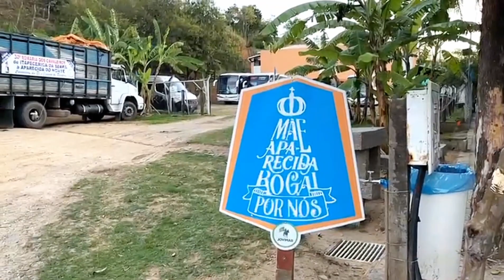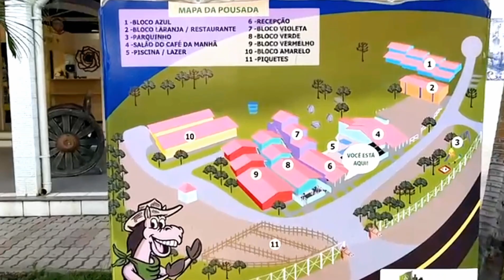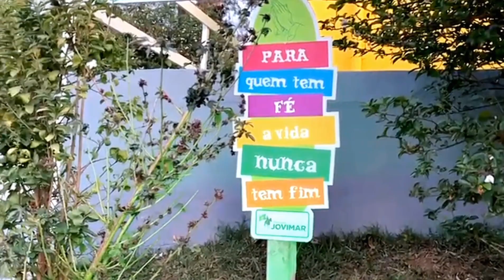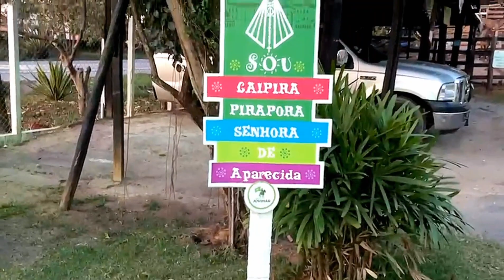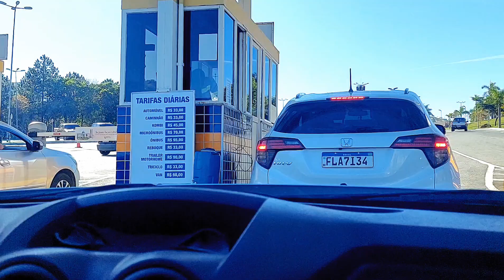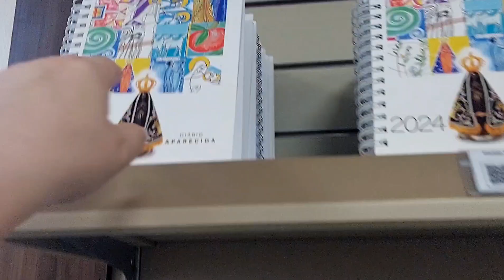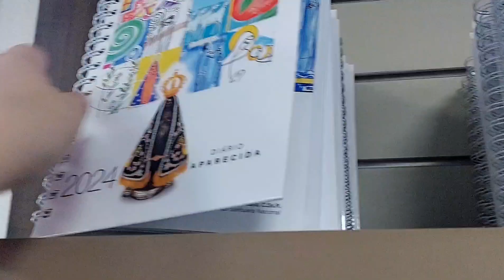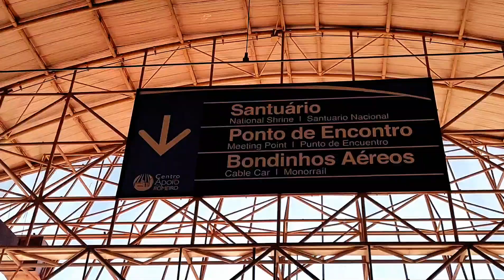Santuário de Aparecida e Pousada Jovimar_ PET FRIENDLY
Aproveitamos o feriado de sete de setembro pra visitar um lugar abençoa que amamos muito, o Santuário de Aparecida em Aparecida do Norte.
Pela primeira vez levamos nossa pet Cristal que pode andar em todos os ambientes de Aparecida, só no museu da torre que não pode Pets!
Na cidade nos hospedamos na Pousada Jovimar que fica 4 km da basílica que é pet friendly e gostamos muito, em 7 minutos estamos na basílica!
Neste vídeo apresento um pouco do Santuário, momentos de emoção ao pé  da Imagem de Aparecida, loja de lembranças do Santuário e a pousada Jovimar com piscina, restaurante com café da manhã,  almoço e jantar, playground, animais e muito mais!
Espero que gostem do vídeo, curtam e compartilhem pra ajudar mais pessoas a conhecerem lugares incríveis como estes!